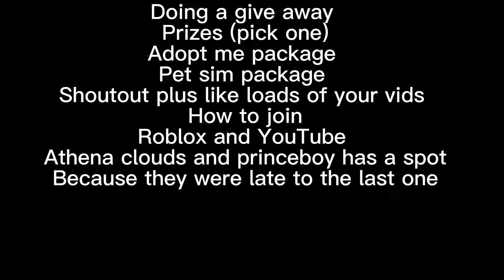Doing a give away